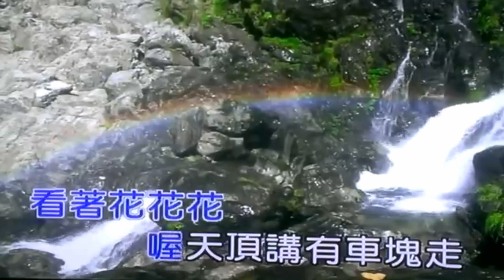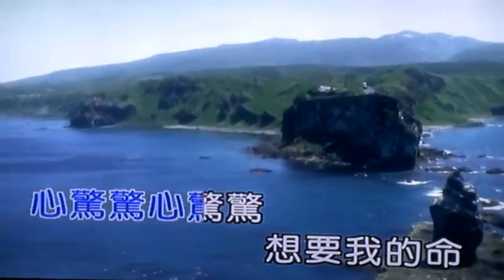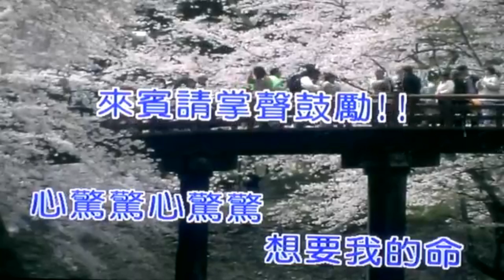葉啟田-初出洞門的內山兄 台語歌詞標誌+字幕版c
W.B. Chen 提供台語歌詞標誌

15394/《初出洞門的內山兄》Tshoo Tshut Tōng-mn̂g ê Lāi-suann Hiann
葉啟田Ia̍p Khé-tiân
哈~阮就是初出洞門
ha~ gún tsiū-sī tshoo tshut tōng-mn̂g
來到著都市
lâi-kàu tio̍h too-tshī
內山的儂家爸爸
lāi-suann ê nńg-ngá pá-pah
也有交代我
iā ū kau-tài guá
講我伊的心肝
kóng guá i ê sim-kuann
出外毋通烏白suā
tshut-guā m̄-thang oo-pe̍h suā
較小心咧
khah sió-sim--leh
人真正濟
lâng tsin-tsiànn tsuē
看著花花花
khuànn-tio̍h hue̋-hue-hue

↓↓(口白)---(口白)↓↓
喔!天頂講有車咧走
ooh! thinn-tíng kóng ū tshia teh tsáu
和塗跤也有路啦
hām thôo-kha iā ū lōo--lah
驚死我
kiann--sí guá
今這條路
tann tsit tiâu lōo
是山線抑海線
sī suann-suànn ia̍h hái-suànn
我哪會毋知影
guá ná ē m̄ tsai-iánn
儂家爸爸叫我
nńg-ngá pá-pah kiò guá
目睭著愛看
ba̍k-tsiu tio̍h-ài khuànn
注意橐袋仔
tsù-ì lak-tē-á
啊後壁看袂著
ah āu-piah khuànn bē-tio̍h
曷有較縒
a̍h ū khah-tsua̍h
哎喲!剪綹仔
aih-iō! tsián-liú-á
↑↑(口白) ---(口白)↑↑
心驚驚心驚驚
sim kiann-kiann sim kiann-kiann
想欲我的命
siūnn-beh guá ê miā

來到著都市
lâi-kàu tio̍h too-tshī
內山的儂家爸爸
也有交代我
講我伊的心肝
較小心咧
khah sió-sim--leh
人真正濟
lâng tsin-tsiànn tsuē
看著花花花
khuànn-tio̍h hue̋-hue-hue
↓↓(口白)---(口白)↓↓
嘿!哇!海鷗讚
heh! uah! hǎiōu, tsán!
腰三十六
io sann-tsa̍p la̍k
胸二十四爾爾
hing jī-tsa̍p-sì niā-niā
嘿嘿嘿
heh heh heh
閣一直綴我
koh it-ti̍t tè guá
講欲欱斑鴿
kóng beh hap pan-kah
順便欲請我
sūn piān beh tshiánn guá
歹勢甲
pháinn-sè kah
伊敢知影
i kám tsai-iánn
我尻川鬥柄
guá kha-tshng tàu pènn
厝的踮佇內山
tshù--ê tiàm-tī lāi-suann
ennh!夭壽喔
ennh! iáu-siū--ooh
褲底這包
khòo-té tsit pau
險去予賺食去
hiám khì hōo tsuán-tsia̍h khì
↑↑(口白) ---(口白)↑↑
心驚驚心驚驚

哈~阮就是
ha~ gún tsiū-sī
初出洞門
tshoo tshut tōng-mn̂g
來到著都市
lâi-kàu tio̍h too-tshī
內山的儂家爸爸
也有交代我
講我伊的心肝
較小心咧
khah sió-sim--leh
人真正濟
lâng tsin-tsiànn tsuē
看著花花花
khuànn-tio̍h hue̋-hue-hue
↓↓(口白)---(口白)↓↓
謼!又閣一个來矣
hooh! iū-koh tsi̍t-ê lâi--ah
又閣一个來矣
iū-koh tsi̍t-ê lâi--ah
看破
khuànn-phuà
包袱仔款咧
pau-ho̍k-á khuán--leh
轉來內山
tńg-lâi lāi-suann
↑↑(口白) ---(口白)↑↑
心驚驚心驚驚

哈~ 阮就是初出洞門 來到著都市
內山的俺爸爸 也有交待我~
講我伊的心肝 出外不通黑白唰
卡小心的人真正多 看著花花花
(口白)喔天頂講有車塊走 含土脚阿有路啦
驚死我 擔這條路 是山線也是海線
我那會不知影 俺爸爸叫我目睭著愛
注意六袋呀 呀後壁看抺著有卡抓
哎喲剪溜仔
心驚驚心驚驚 想要我的命

(口白)嘿哇海鷗囋 腰36胸24而己
呵可呵 擱一直要跟我 講要合辦甲
順便要請我 歹勢甲
伊敢知影我脚瘡到炳 厝的站治內山
ㄟ夭壽喔 褲底這包險去乎轉吃去

(口白)呼又擱一個來ㄚ 又擱一個來ㄚ
看破包服仔款例返來內山